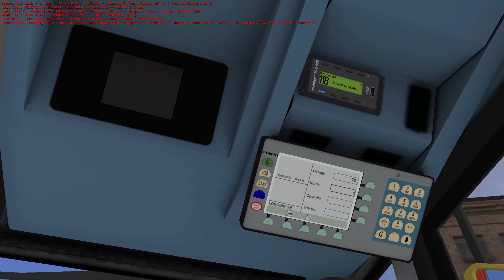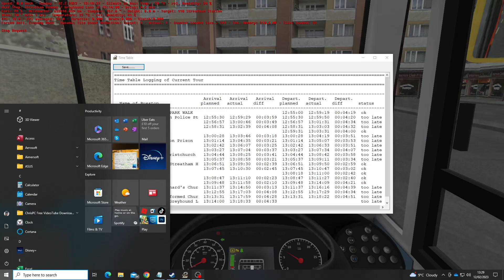OMSI 2: Route 118 - Brixton to Streatham Common/Greyhound Lane, Map - Add-On London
Well after yesterday Driving in Scunthorpe, UK, it's once again back to my Driving Shift Duties in OMSI 2 & I'm back in London, today is Sunday as it's still a Weekend, my 1st shift route of the day I will be Driving London Bus Route 118, Btw nobody has requested this route as I decided to drive this route.

Driving London Bus Route 118 from Brixton (Police Station) to Streatham Common (Greyhound Lane) in the Afternoon, anyway it was a nice afternoon drive & I really enjoyed diving this Route 118 btw I did drive the Route 118 last year but that time there were no Shifts or it wasn't a Drivable Route in AOL 😂😂😂 but now this Route can be drivable in AOL, also I loved driving the C400 Bus again especially with the GAL Livery with Grey Colour line a well it definitely brings back memories Loool 😂😂😂, also during the Journey between (15:00) & (16:30) you can skip that part as I had to use the toilet Loool 😂😂😂 & also between (18:05) & (19:18) you can also skip that part there was a problem with one of my Keyboard controllers so I had to fix it quickly, anyway despite all that I enjoyed the Route 😂😂😂, anyway I don't think I should explain more as you can watch the video for yourself 😂😂😂, anyway I hope you all enjoyed the video also apologies for some of the lag in this game.

Note: My next Driving Duty in London will be later today also in the Afternoon where I will be Driving London Bus Route 109 from Streatham to Brixton in the Abellio London 400mmc Bus, btw this is not a Requested Route this was a choice by myself so Stay Tuned. 💯💯👍🏿👍🏿

Also anyone who is asking for a request you can tell me in the comments below as I now take requests between (Now - 26th February), If you need more info on what to do then go to my community page about Requests it's an important Read, so please read carefully.

Route & Destination: 118, Brixton to Streatham Common/Greyhound Lane
Timetable Shift: Afternoon (around 12:55pm - 1:19pm)
Bus: London Citybus C400

or
or
New London iBus Enhancement Pack (Please Remember to Follow the Instructions before Downloading):